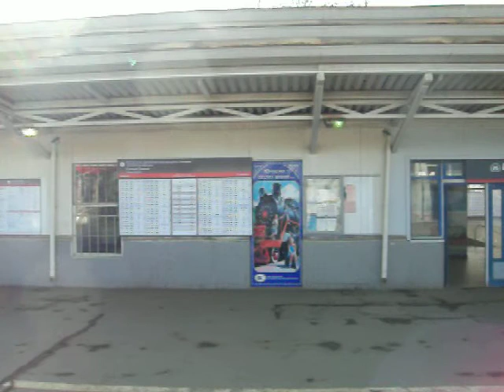Станция Тушино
Рассказ о железнодорожной станции Тушино Рижского направления. Автор – Андрей Плюснин. Подробнее об этой улице и других улицах и объектах Москвы смотри на моем сайте «Жизнь Москвы» Замечания, предложения, пожелания и комментарии пишите на мою почту: .